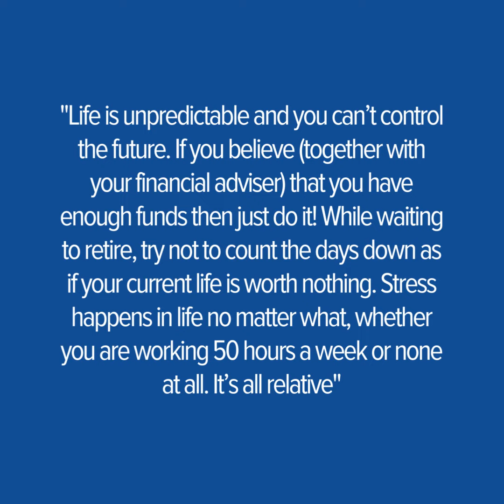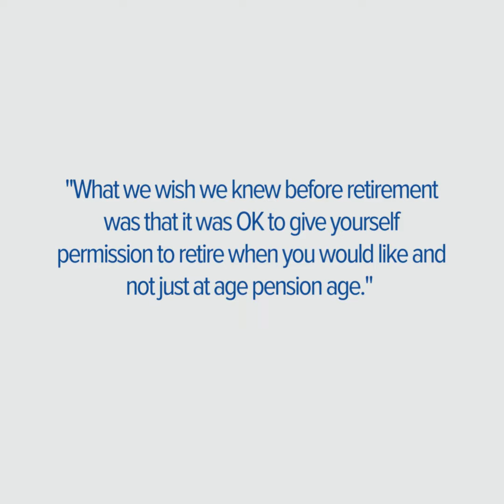What our FINANCIAL PLANNING clients wish they knew before they RETIRED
We asked our clients: "What do you wish you knew before you retired?"

At the start of this year, our retirement specialist Troy Theobald put the word out amongst his retiree clients, in the hope of helping the next generation of retirees plan more effectively.

If you would like to speak to an expert team about your retirement plan, head to our

RFS Advice abides by word of mouth marketing standards. We believe in honesty of relationship, opinion and identity. The compensation received may influence the advertising content, topics or posts made in this blog. That content, advertising space or post will be clearly identified as paid or sponsored content.

RFS Advice is never directly compensated to provide opinion on products, services, websites and various other topics. The views and opinions expressed on this platform are purely those of the authors. If we claim or appear to be experts on a certain topic or product or service area, we will only endorse products or services that we believe, based on our expertise, are worthy of such endorsement. Any product claim, statistic, quote or other representation about a product or service should be verified with the manufacturer or provider.

This site does not contain any content which might present a conflict of interest, and makes no representations, warranties, or assurances as to the accuracy, currency or completeness of the content contain on this website or any sites linked to or from this site.